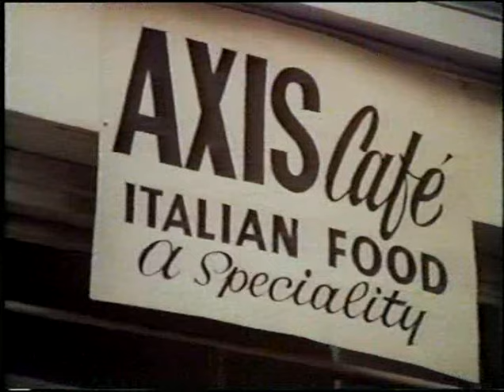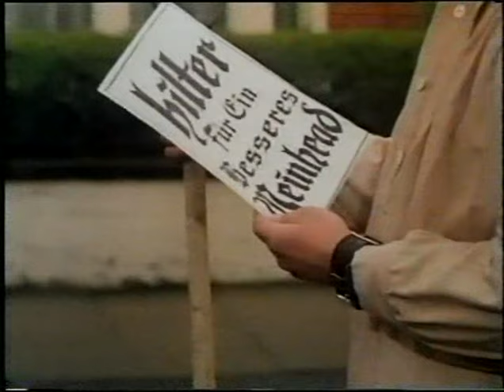Монти Пайтон - Гитлер в Англии